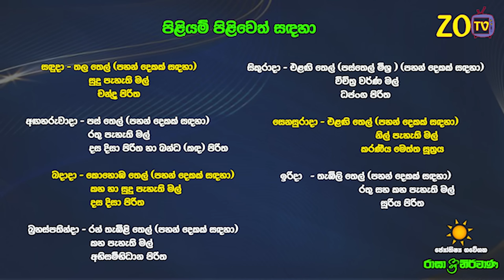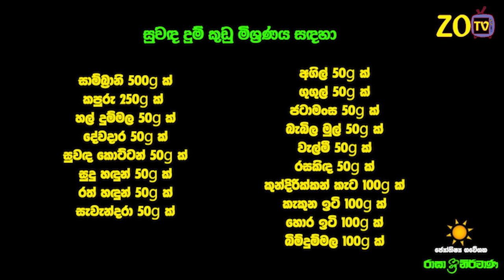මීන ලග්න පලාඵල 2024 ගුරු මාරුව Guru Maruwa Meena ZooTV Lagna Palapala Raagha Shrie Nirvana Raga Sri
මීන ලග්න පලාඵල 2024 ගුරු මාරුව Guru Maruwa Meena ZooTV Lagna Palapala Raagha Shrie Nirwana Raga Sri Nirvana Miina